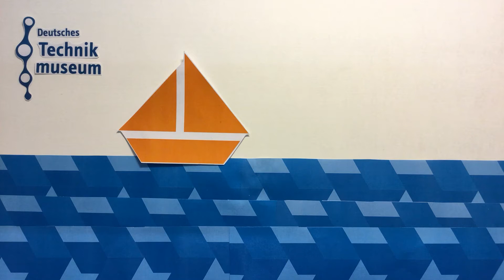Der Brummer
Aus dem Familienworkshop "Film ahoi! - Trickfilme selber machen" im Deutschen Technikmuseum.

Animation Intro: Marlon Alberto Math